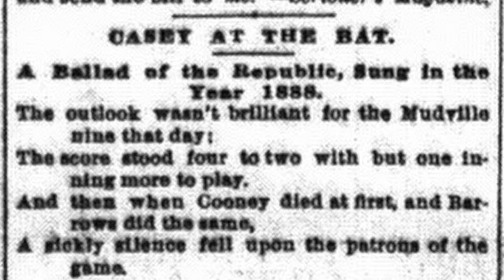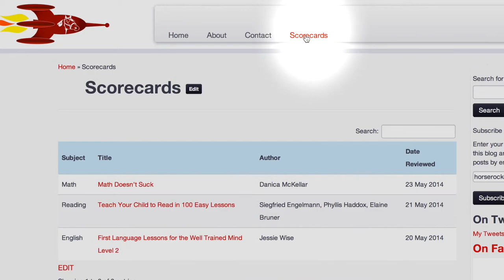Something With The Word Volunteer S1E10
The most popular space themed equestrian educational youtube video series in the world takes a look at Volunteering!

Complete show notes online including the scorecard for Teach Your Child to Read in 100 Easy Lessons